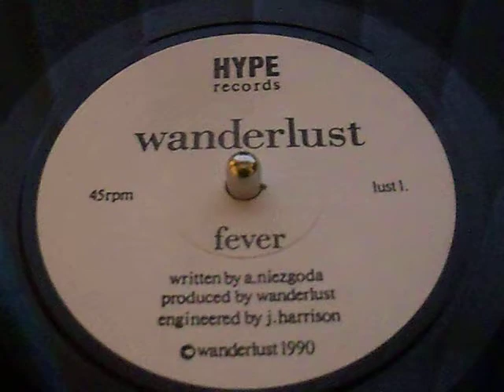WANDERLUST.FEVER SYNTH POP.ELECTRONIC DANCE 1990.UNKNOWN UK BAND..SRT.HYPE RECORDS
WANDERLUST.FEVER SYNTH POP.ELECTRONIC DANCE 1990.UNKNOWN UK BAND.SRT.HYPE RECORDS.ANY INFORMATION ON THIS BAND OR THE RECORD WOULD BE MUCH APPRECIATED